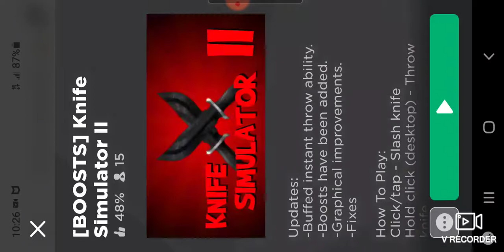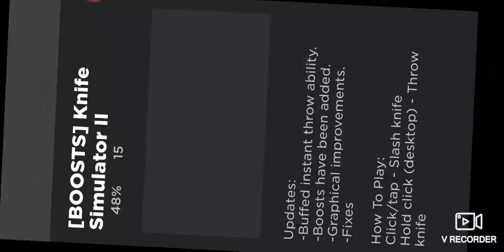I'm playing Minecraft and roblox today